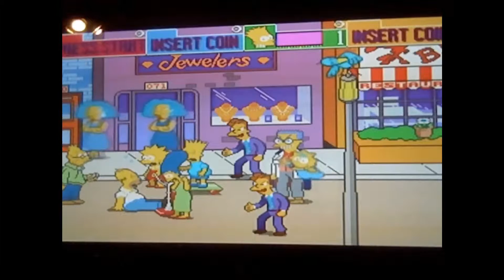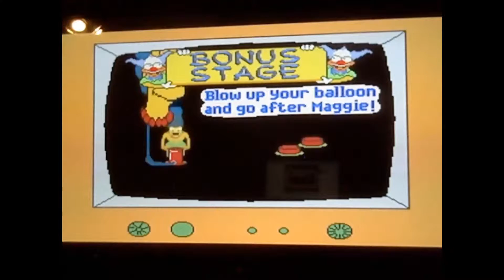The Simpsons Arcade lvl 1 - 2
Level 1 and 2 of the 1991 Simpsons 4 player arcade game